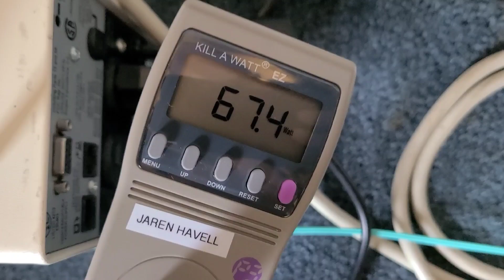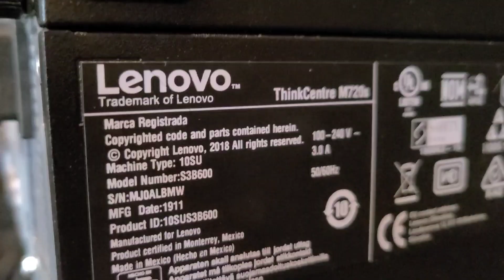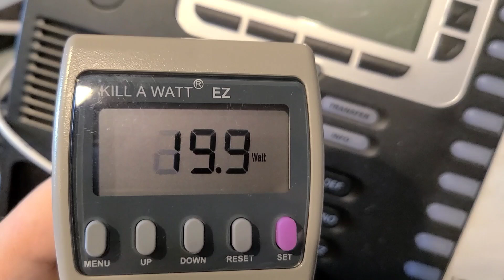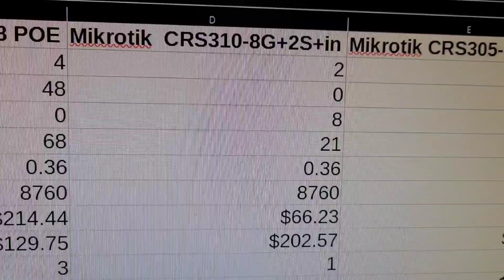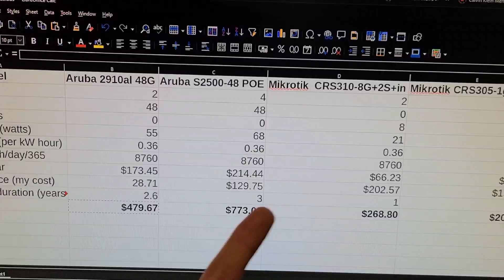How much is that old switch costing you?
How much does it cost to run my home lab?